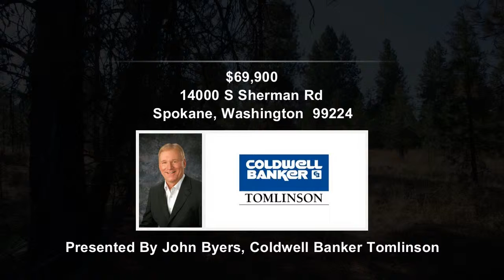14000 S Sherman Rd, Spokane, WA 99224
Contact John Byers for more information.

9.85 net acre future home site with character: trees, rock outcroppings, grass meadows, seasonal wetlands. Paved road access, Inland Power lines on Sherman Rd. Recent perc test in Assoc. Docs. Check out DOE WA State Well Log Viewer for well depth & flow information for Sec 35 T24N R 42 E. Survey stakes at property corners.